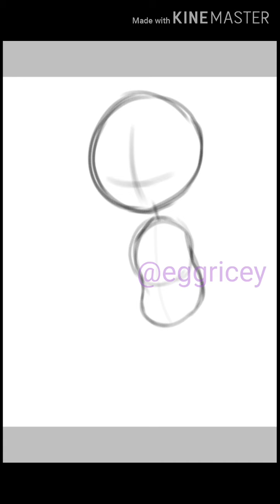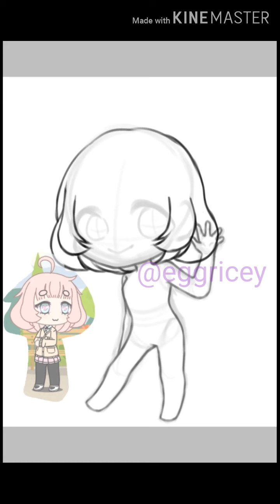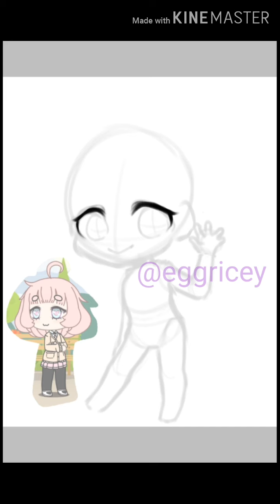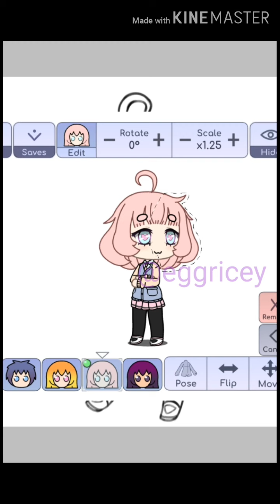Speedpaint | Gacha Life | Hime-sama Chibi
Drew Hime-Sama from Gacha Life!!

BGM used!! :

- dark cat - bubble tea (ft. juu & cinders)
- a new day!
- sugar cookie